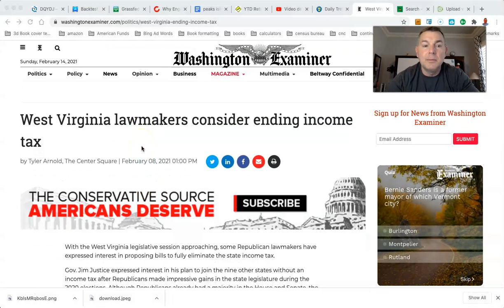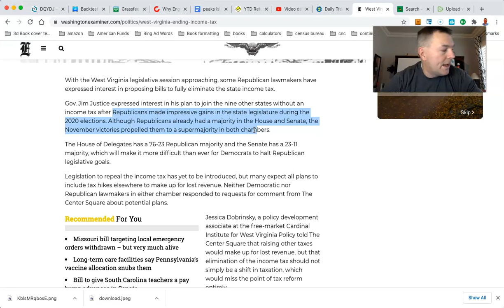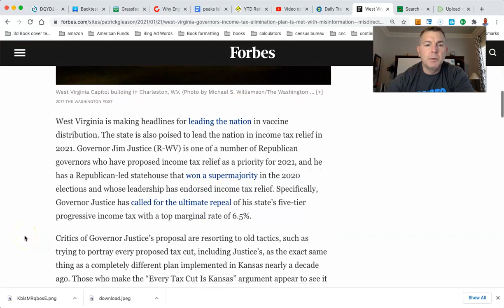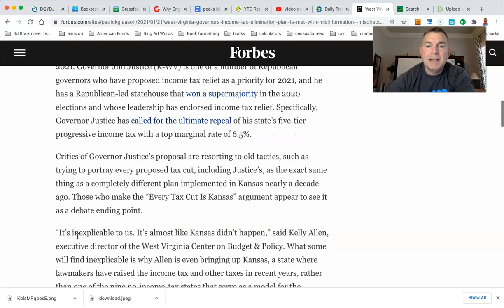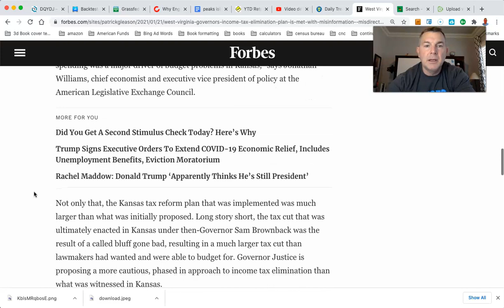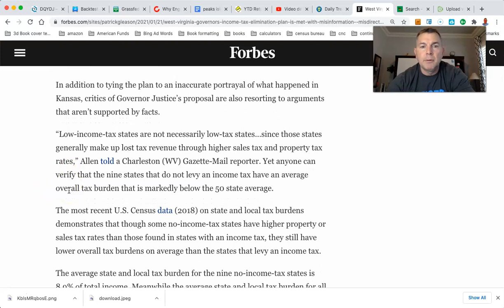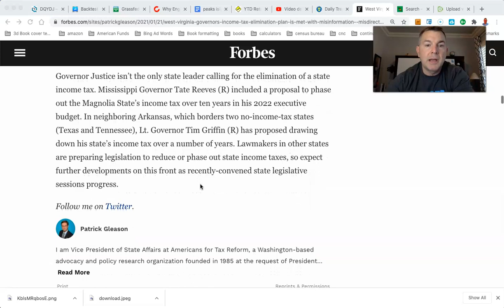Retire to West Virginia No State Income Tax to Come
LET'S SOCIALIZE!

You Can RETIRE on SOCIAL SECURITY: